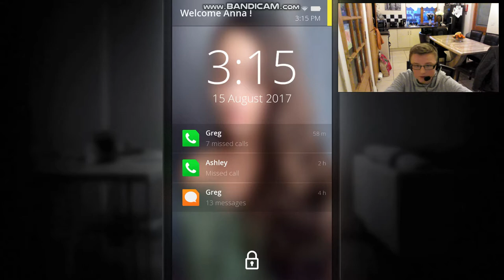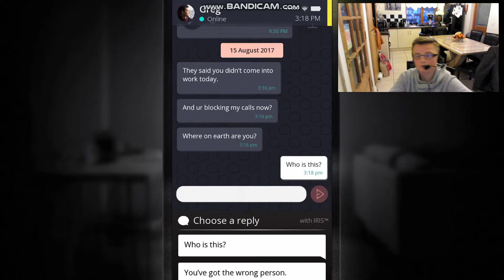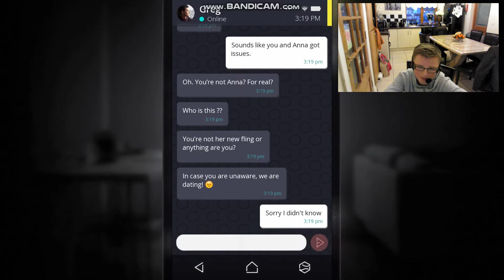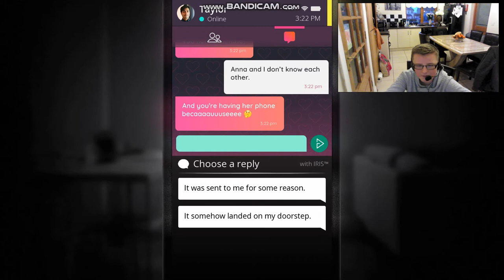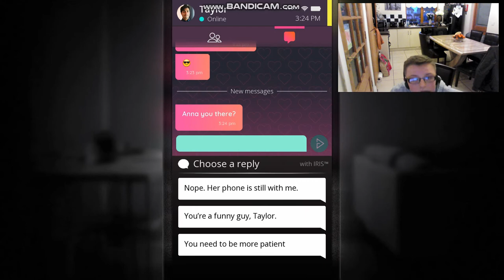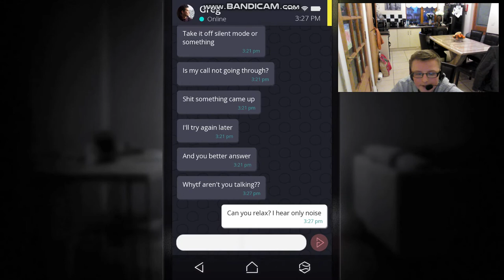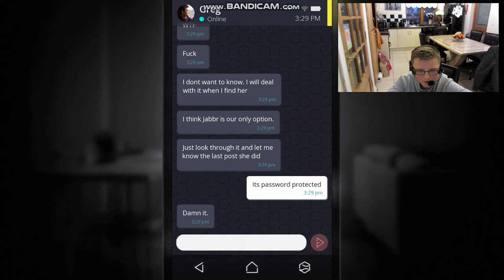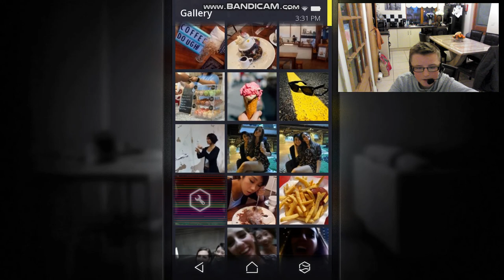SIMULACRA - LETS HACK A IPHONE